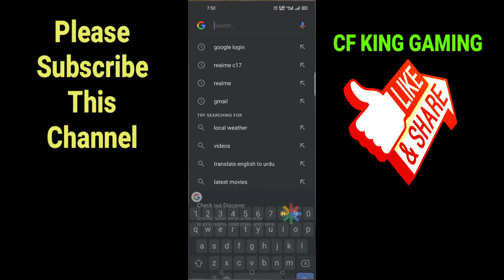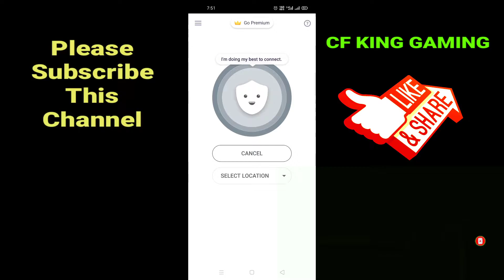Play Tiktok After BAN in PAKISTAN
꧁☆☬CF κɪɴɢ KING ☬☆꧂

VPN Name: Betternet